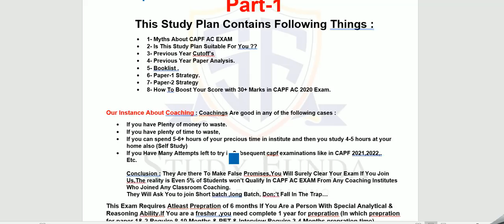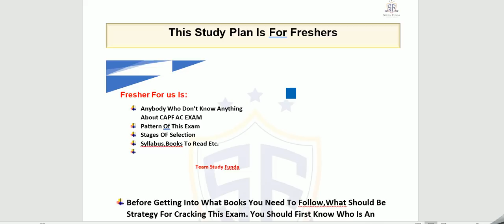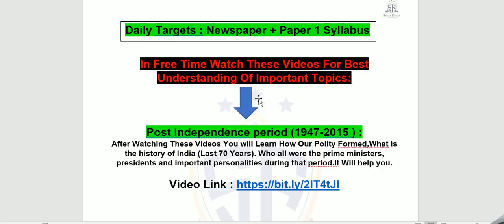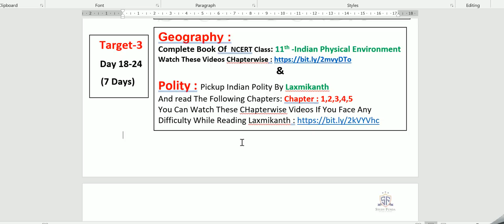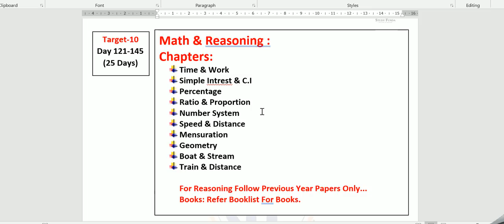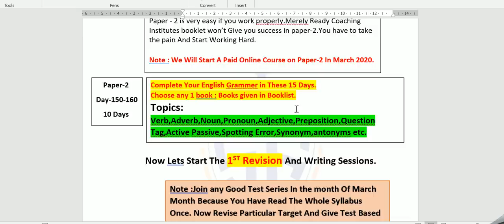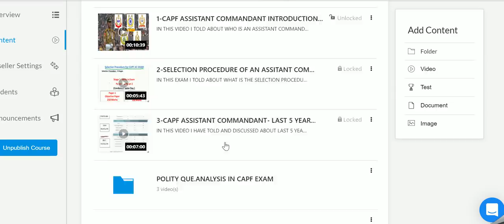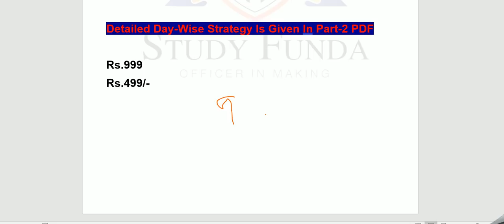CAPF AC 2020-10 Months Study Plan (English Medium)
DOWNLOAD STUDY FUNDA APP FROM GOOGLE PLAY STORE